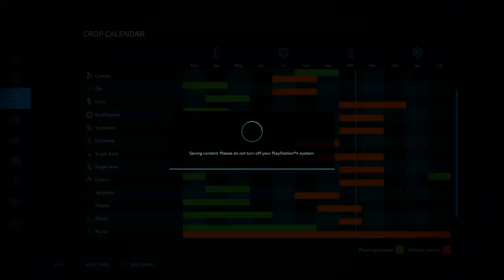FARMING SIMULATOR 22|FRANKENMUTH| SEASON 1|JUST SOME CULTIVATION.